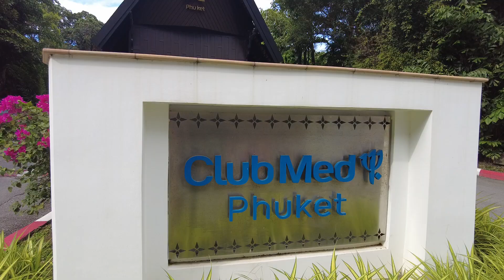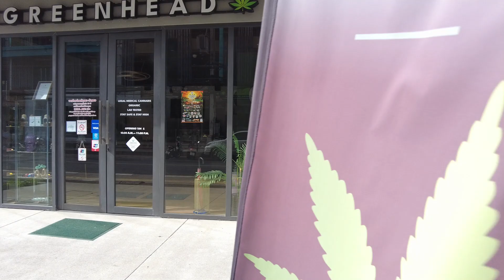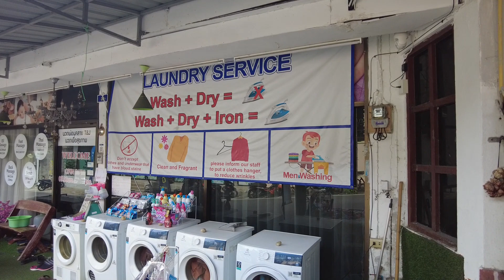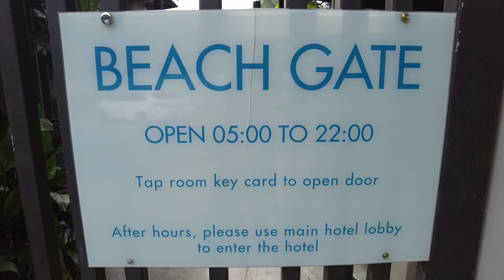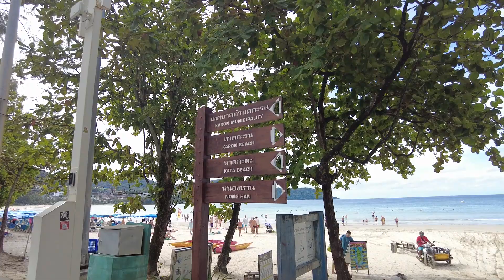클럽메드 푸켓리조트 주변상가 Club Med Phuket Resort Nearby Shops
클럽메드 푸켓 리조트는 1985년에 오픈한 5성급 리조트로 총 객실수는 305개입니다. 푸켓남쪽 카타비치에 접하는 해변 리조트로 카타비치 대부분을 차지가 있는 리조트입니다.  푸켓여행자들에게는 가족여행팀들에게 환상적인 환경을 제공하는 리조트로 알려져 있습니다.

클럽메드 푸켓의 자랑은 식사입니다. 모든 식사가 잘 나오며 특히 저녁 디너부페는 한국의 신라,롯데호텔 디너부페보다 가짓수가 더 많고 식사의 질도 높습니다. 일부 여행자는 키즈클럽을 높이 평가합니다. 키즈클럽 규모는 푸켓에서가장 크고, 시설, 직원관리도 우수합니다.

 클럽메드는 프랑스에서 시작한 가족여행에 특화된 리조트로 전 세계 유명휴양지에서 하루 세끼 전식사를 제공하는 올 인클루시브 리조트로 명성이 있습니다. 호텔비는 높은 편이지만 식사, 시설이 좋아 그만한 가치가 있다고 말하는 여행자들이 다수입니다. 식사, 어린이를 위한 프로그램에 가치를 둔다면 추천할만한 멋진 리조트입니다.

클럽메드 푸켓 리조트 입구는 두곳입니다, 하나는 카타비치 두번째 도로에 접하며 다른 하나는 카타비치 해안도로에 접하고 있어 카타비치로 쉽게 건너갈 수 있습니다. 리조트 입구 앞에는 상가가 발달해 로컬레스토랑, 마사지샵, 미니마트,약국,런드리 서비스, 스파 업소를 즐길 수있습니다. 한국 여행객들은 태초클럽 여행사를 이용해서 저렴하게 예약할 수 있기 때문에 푸켓의 다른 호텔과 클럽메드 푸켓을 같이 에약하는 사례가 늘어나고 있습니다. 물론 클럽메드 푸켓만 태초클럽을 통해 예약이 가능합니다.